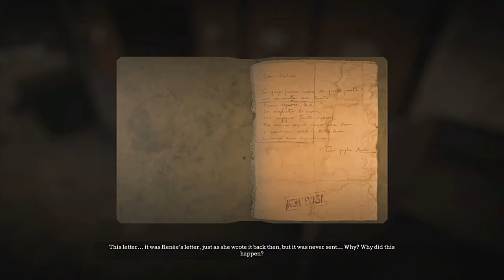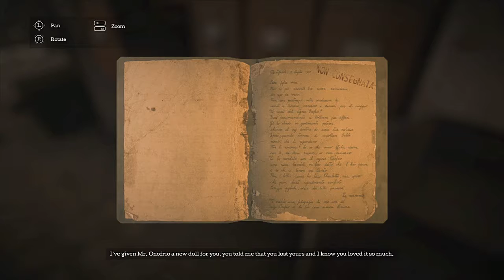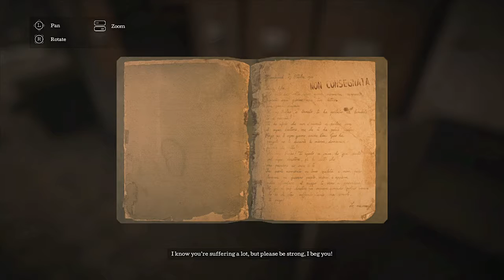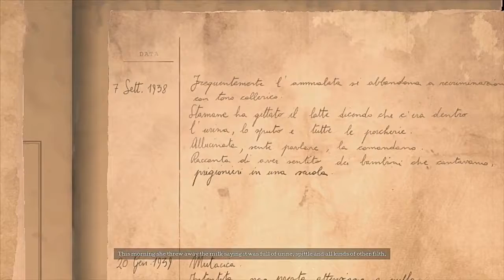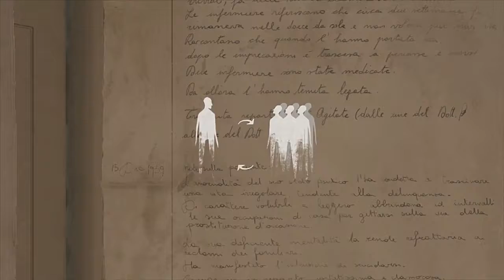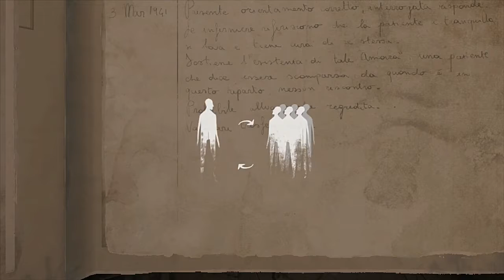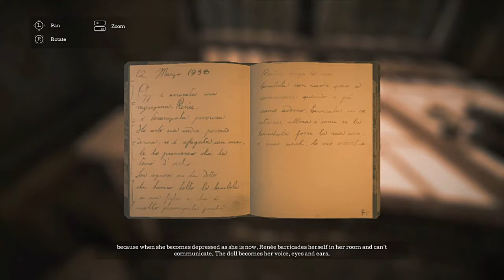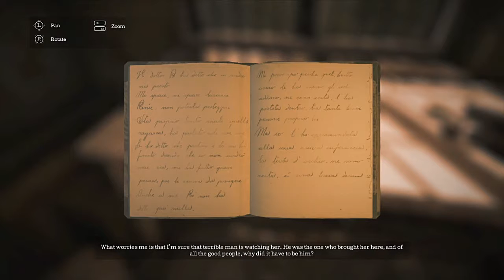DID AMARA EXIST?! THE TOWN OF LIGHT EP.3